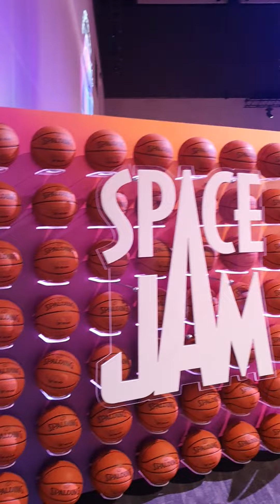saw lillte boy has the same jordan 5 as me n lakers fan too :) hope his family keep safe n happenies